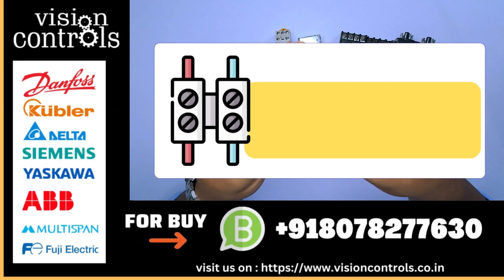How to Replace Relay | ഒരു Relay മാറ്റുമ്പോൾ ശ്രദ്ധിക്കേണ്ട കാര്യങ്ങൾ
Hello there,

Here is a video from VISION CONTROLS where we give an overview on the topic "How to Replace Relay ? " . Kindly do watch the video and give your valuable feedback as comments in the comment box .

VISION CONTROLS is a leading sales and service provider for Industrial Automation and Instrumentation Products. We are based in Kerala.